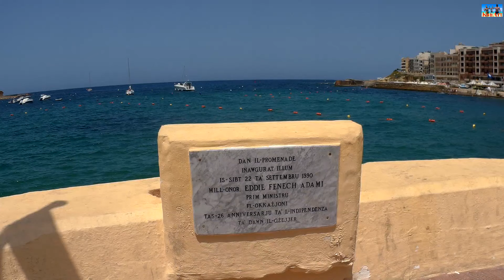Мальта Гозо город Марсалфорн. Malta Gozo Marsalforn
Приехали на остров Гозо городок Марсалфорн. Ищем пляж, пробуем местную кухню...

Зарегистрируйтесь по моей ссылке на сайте AirBnB и получите скидку на первое бронирование жилья для вашего путешествия

Нужна надёжная и недорогая связь в путешествиях?
Закажите международную сим-карту Drimsim по моей ссылке и получите 7 евро на баланс: